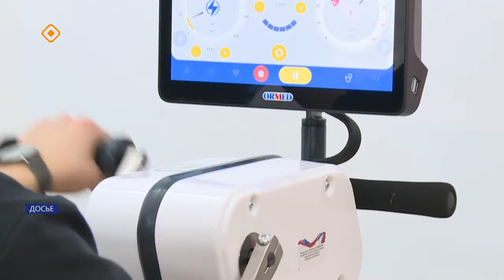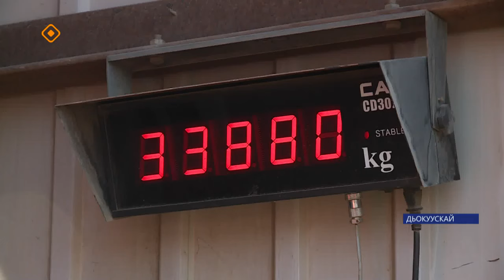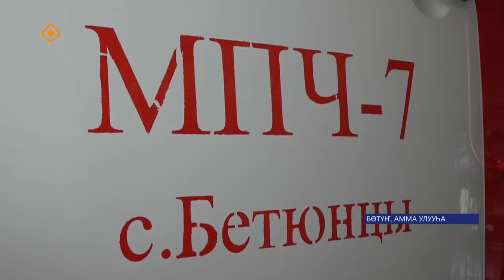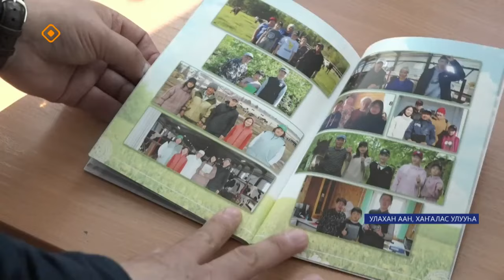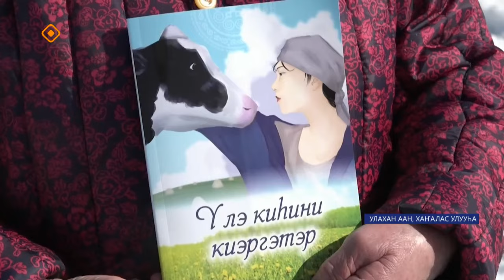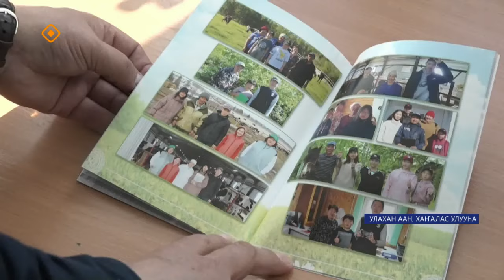«Саха сирэ» информационнай биэрии. Муус устар ый 11 күнэ 13.30